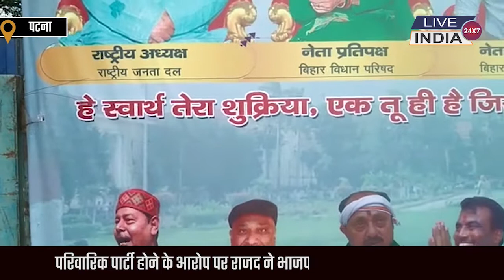राजद के खिलाफ परिवारवाद का आरोप लगने पर राज प्रवक्ता ने भाजपा पर किया ऐसे प्रहार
परिवारिक पार्टी होने के आरोप पर राजद ने भाजपा के बड़े नेताओं का लिया नाम
अगर राजद परिवारिक पार्टी है तो इन भाजपा नेताओं को राजद प्रवक्ता ने लिया निशाने पर
राजद परिवारिक  नहीं सबकी पार्टी

liveindianews Hindi News, Bihar News, bihar news today, bihar current news, Bihar news update, patna news, patna news today, today news today, patna current news